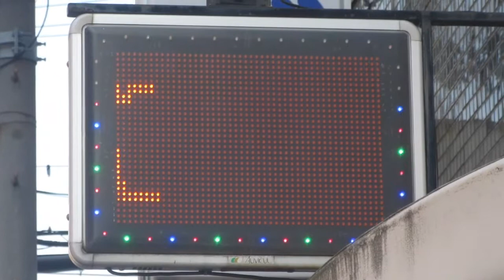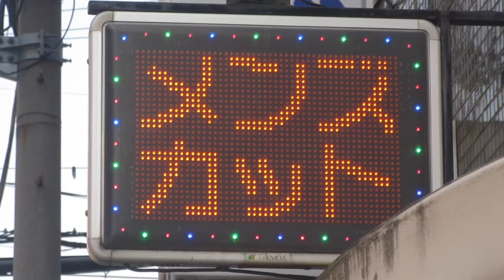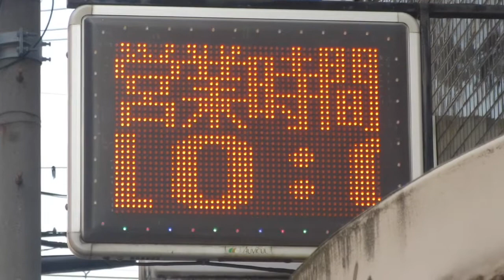広告用の電光掲示板 オービカル(AUVICUL)製 メガネサロンオサフネ(大阪府大阪市西成区天下茶屋３丁目２３−２２)